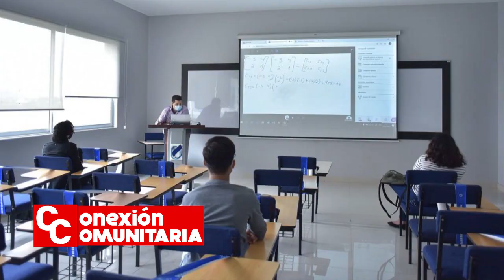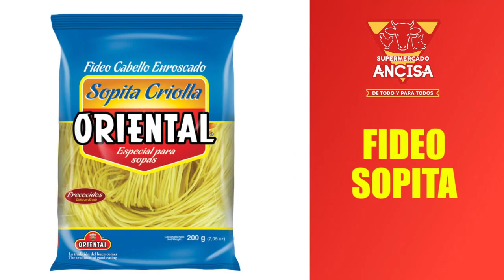SEGMENTO LOS MÁS BUSCADOS DEL FÚTBOL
Conexión Comunitaria - 22 de junio del 2021 - Bloque 3.